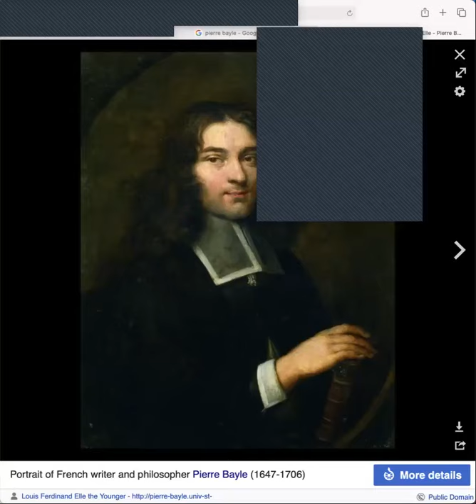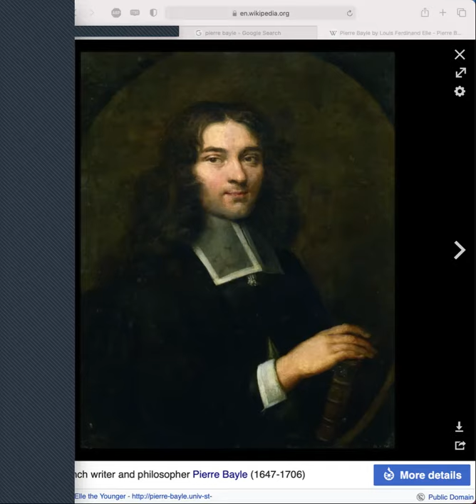Pierre Bayle Biography